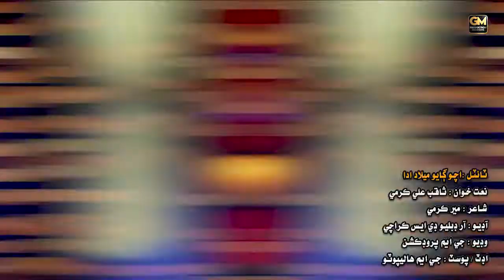New Rabiulawal Naat 2022 _ Milad Mahino Aayo Aa _ Saqib Ali Karmi